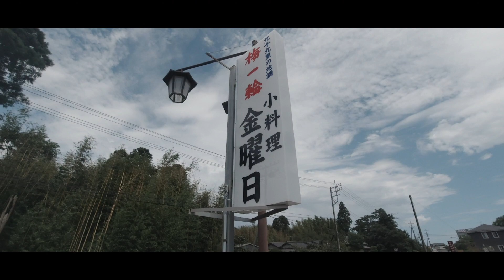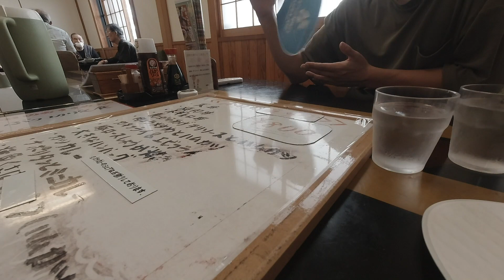隠れた名店second!デカ盛り金曜日カレー。茂原の田舎亭グルメ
今回の動画はゆうきが金曜日のカレー完食リベンジしてみました。
周りで宴会をしていたためあまり喋ってはいないのでラフな感じでみてください！！
※大食い企画をしに来たわけではございません。
　お昼ご飯を食べにいったVLOGです

今日も動画を見ていただき、ありがとうございます！！

Tanny’sDiary プロフィール
　千葉県外房で主に活動中で駆け出しYouTuber!
まだまだ映像は初心者だけど、時には綺麗に、時にはくだらな面白く、
でもクリエイティブな動画を作っていきたいと思っています！

企画で楽しみながらVLOG形式で、千葉県紹介を今年はやっていきます！
千葉県制覇したら次は関東…全国…そして海外へ。それが夢です。

合いそうで合わない。合わなそうで合ってる二人の共通の趣味はバドミントン。
二人は高校の時からの中。学校は違うがバドミントン部繋がりで、
一般社会人サークルで活動をしてきてTanny’sなコンビです!

そんなそれぞれ二人のプロフィールはこちら↓

Naopy(長谷川直広）

1995年5月12日生まれ。
普段はプロカメラマン。
愛用機材：SONY α7ⅲ
         DJI  Mavic 2 pro
         Osmo mobile
         RONIN S
         RORD
         iPhone 11

Yu-ki(大谷悠樹）

1995年5月7日生まれ。
普段は普通の会社員。通信の代理店、日用品販売もやっています。
使用機材：SONY α6400
          DJI  Mavic Mini
                 Osmo action
                 iPhone 11

今日の動画よかったな。いやまだまだ。なんだこれ！
って色々思うかもしれませんが、駆け出しな二人を暖かく見守ってくる方はもちろん！